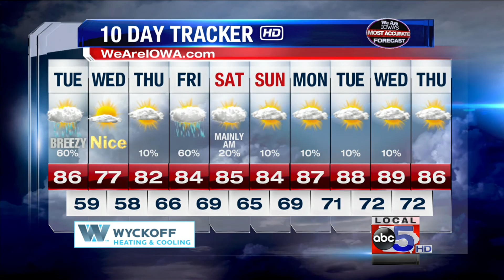We Are Iowa Weather Online